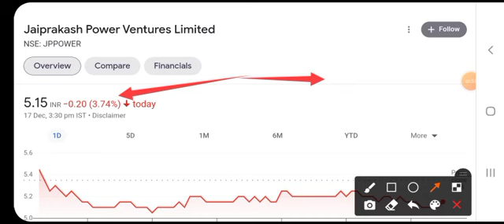JP Power Share Latest News | JP Power Next Target | JP Power Upper Circuit